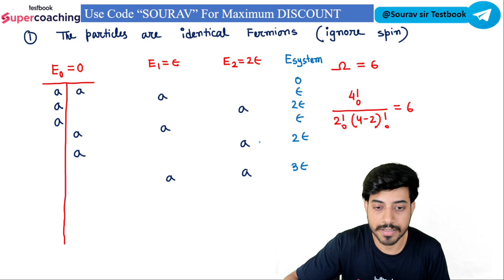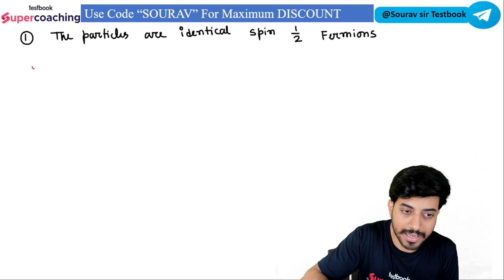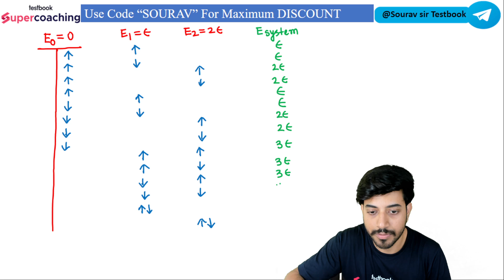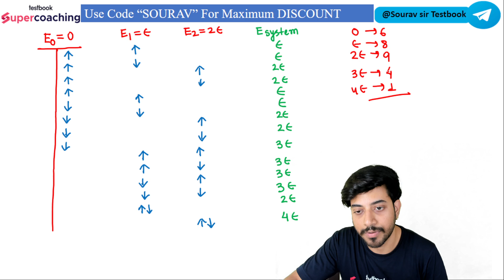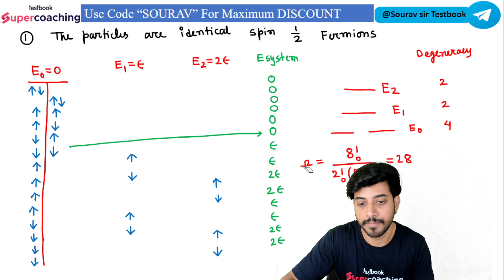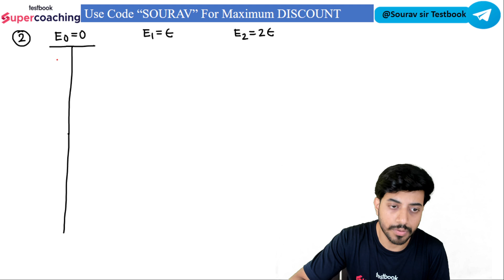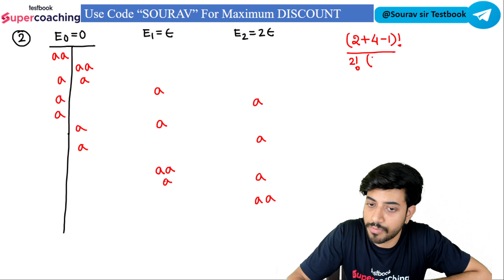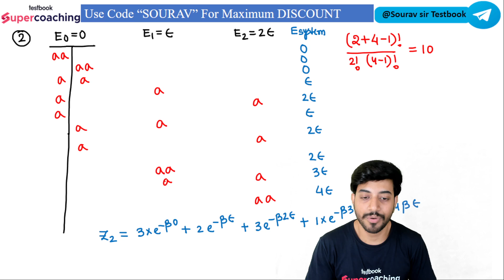CSIR NET DEC 2024 | Physical Science | Number Of Possible Ways To Arrange Fermions | Sourav Sir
👉Fill out the Google Form Now to Join🔥 Booster Batch to Achieve JRF in Dec 2024
✅Fill out the Google Form Now to Join🔥 Elite Batch 2.0 to Achieve JRF in Dec 2024

In this session, Sourav Sir will guide you through an important concept for the CSIR NET Dec 2024 exam in Physical Science—the number of possible ways to arrange fermions. Fermions, governed by the Pauli Exclusion Principle, play a crucial role in statistical mechanics and quantum physics. Understanding their arrangement is essential for tackling complex problems in quantum mechanics and thermodynamics.

 CSIR NET DEC 2024 | CSIR NET Physical Science 2024 | Quantum Mechanics | Thermodynamics | Concept And Questions | CSIR NET Physics Preparation | Sourav Sir

📌 𝐒𝐔𝐏𝐄𝐑𝐂𝐎𝐀𝐂𝐇𝐈𝐍𝐆 CSIR NET MATHS & PHYSICAL SCIENCE MASTER CLASS:-

➡️Join Sourav Sir Free Masterclass on Testbook App at 12:15 PM

➡️ Join SuperCoaching for CSIR NET Mathematical & Physical Science by Testbook TG Channel